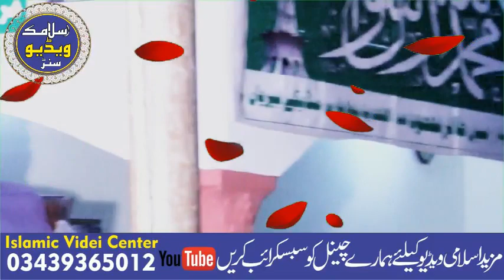7 Mint Mein Aisi Lalkar Dali sab hairan Ho gae | Manzoor Ahmed sahab Bi| By Awaise Ajiz Sahib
7 Mint Mein Aisi Lalkar Dali sab hairan Ho gae | Manzoor Ahmed sahab Bi| By Awaise Ajiz Sahib